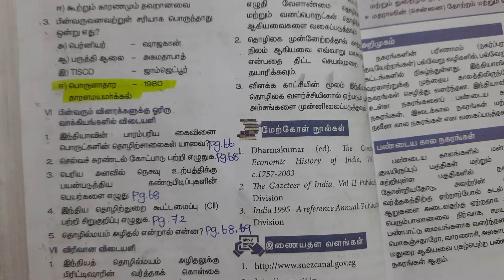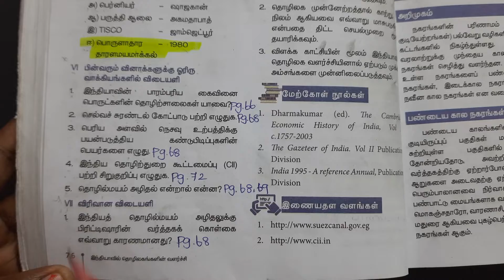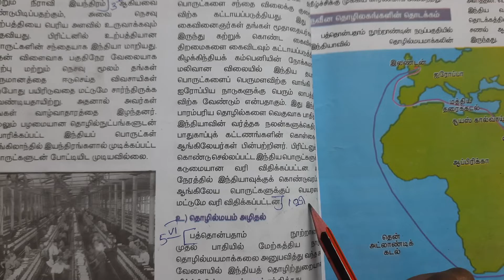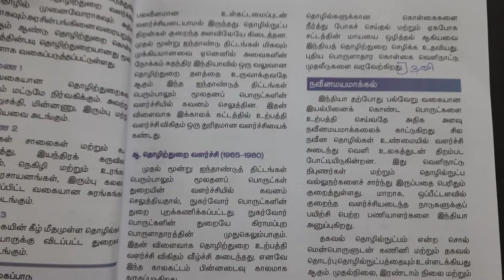6 இந்தியாவில் தொழிலகங்களின் வளர்ச்சி book back answers | 8th Standard Social Science